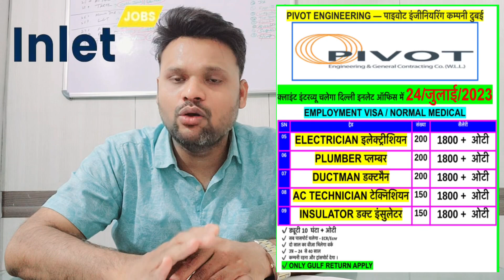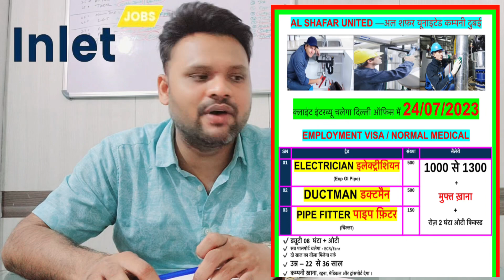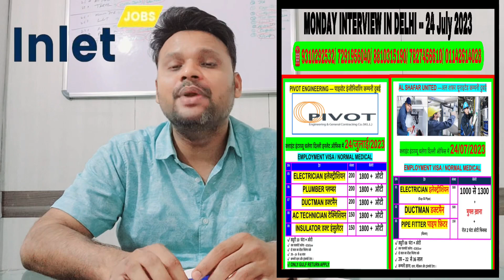24 July Monday interview in Delhi | Dubai 📞9310292532/ 8810315190/ 7291956040 ​⁠@inletjobs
🌇inlet jobs consultancy New Delhi & Bihar
✅ Urgent Requirement for | GULF COUNTRIES |
✅ Interview at inlet office 24 July 2023

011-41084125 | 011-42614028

🌆DELHI Address : - inlet Jobs, Building No-162/A, 2nd Floor, Sarai Jullena, Near Sukhdev Vihar Metro Station, Okhla, New Delhi

🌆BIHAR ADDRESS -: INLET TRADE CENTRE, KHAN MARKET (Behind Post office), KOPA SAMHOTA, CHAPRA (Saran) - BIHAR